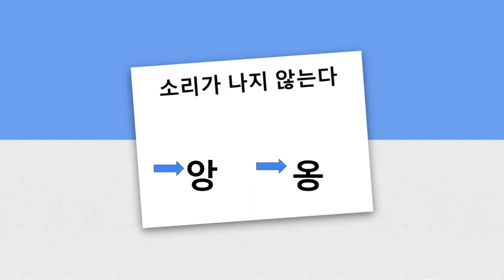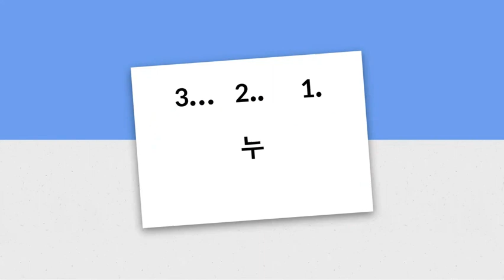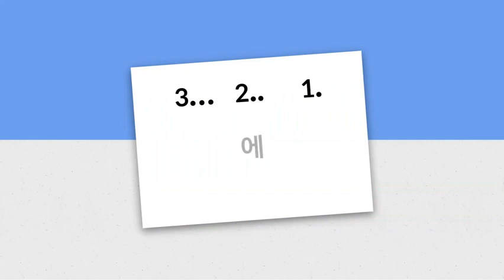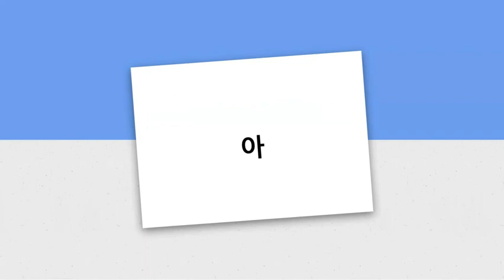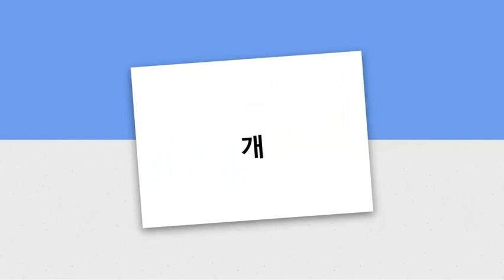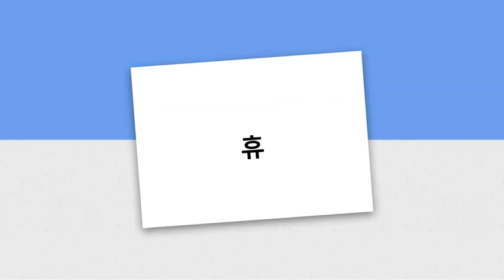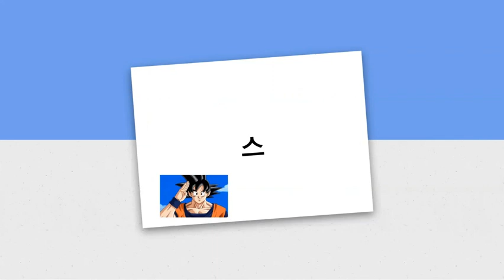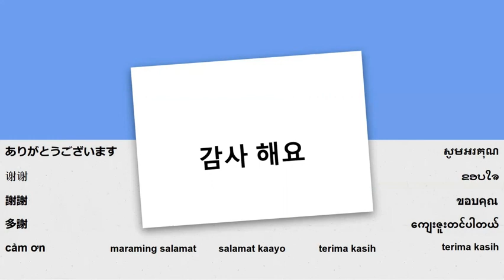Bisaya - Pagkat-on sa pagbasa sa Korean nga pinulongan - leksyon 2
niini nga leksyon - 어 오 우 으 이 에 애 야 여 어 아 야 여 어 아 요 유, pagbag-o sa tingog 1